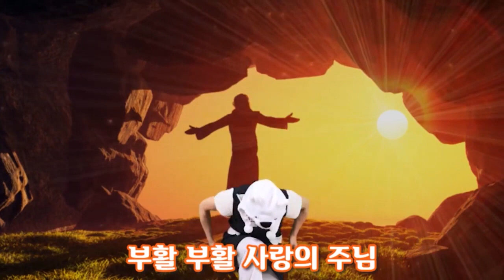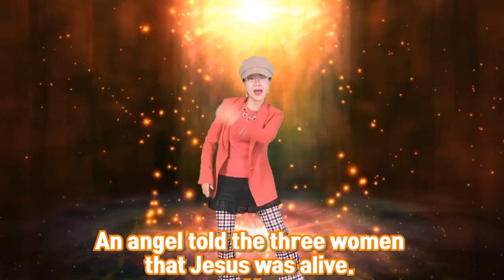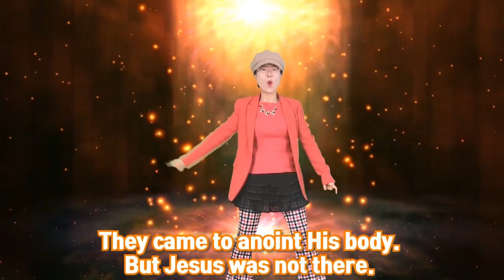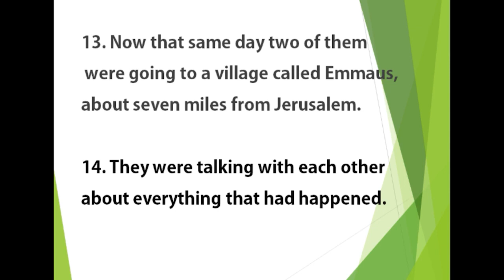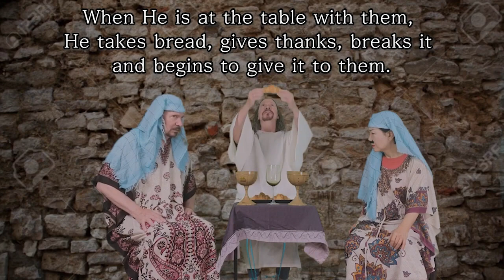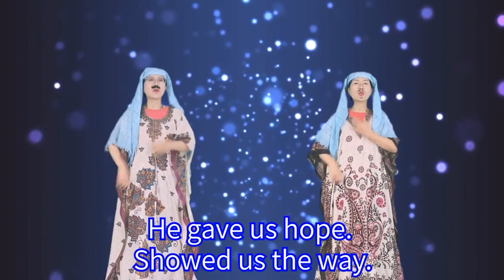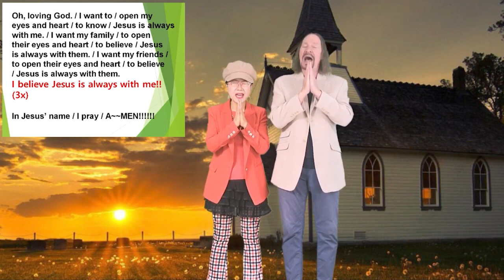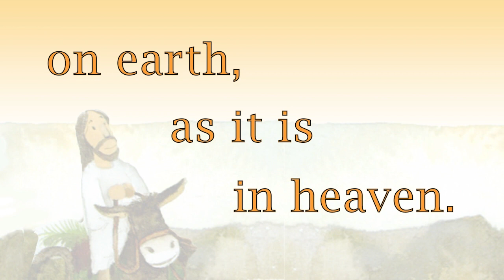Jesus Is Alive Worship by Missionaries Jim and Minnie / 서울김포영광교회 어린이 영어예배 /Kids Online Worship